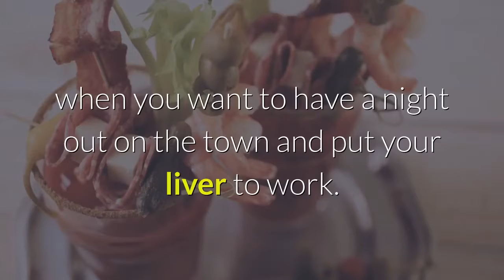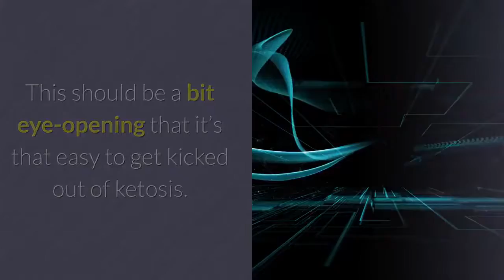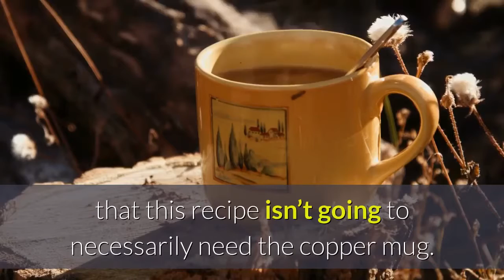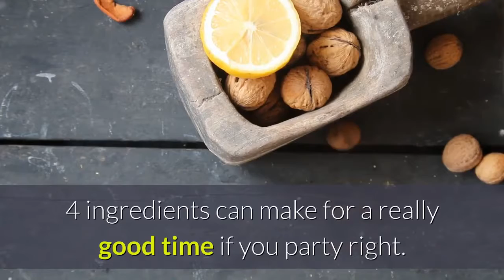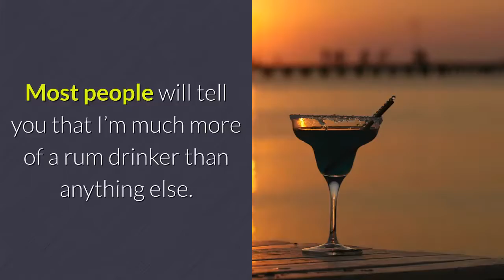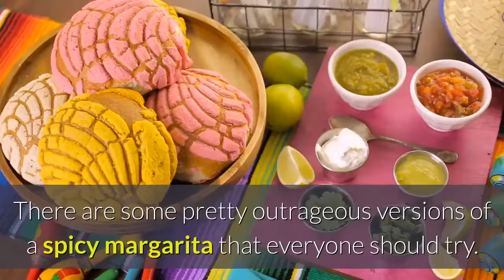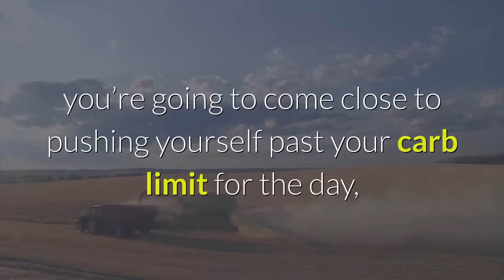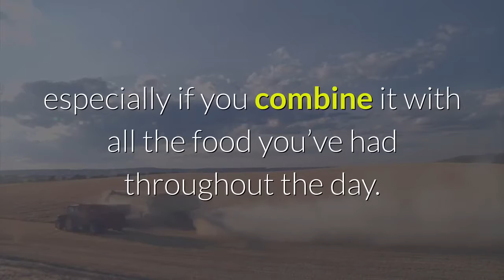Keto Alcohol Recipes 7 Drinks Safe for the Ketogenic Diet | Clean Eating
Drinking on a ketogenic diet can always be a bit risky. Especially for those of you that love to take advantage of your downtime with a few drinks.

It is possible to drink on a keto diet. Can you drink anything you want? No.
There are some guidelines that should be followed when drinking and trying to stay in ketosis.

2. THE SMOOTHIE DIET 21-DAY PROGRAM
3. BIOFIT LOSE WEIGHT PRODUCTS
4. HEALTHY WEIGHT LOSS PRODUCTS
5. OKINAWA FLAT BELLY TONIC PRODUCTS
6. THE REVITAA PRO 60-DAY WEIGHT LOSS
7. POWERFUL Blood Sugar Support
10. Support Good Nails and Hair